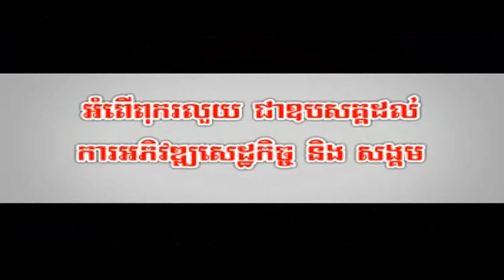SD VCD VOL173 08 yok neak mean si orngkor york neak kror si orng karm bay neay jerm ft neay kran